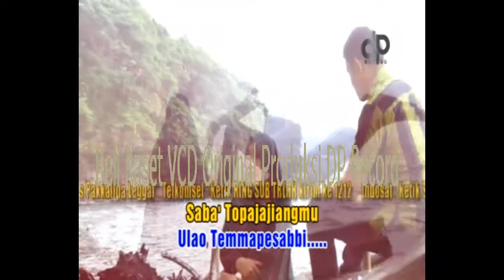Darwis Pryatna ft Maya Majid - Tellengpi Alangnge vs Pakkalipa Leggai (potongan klip)